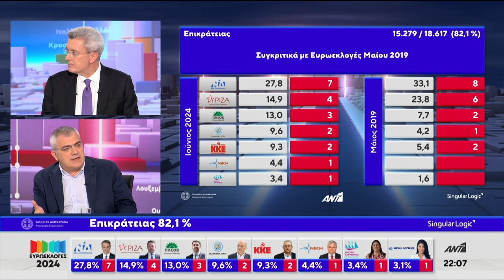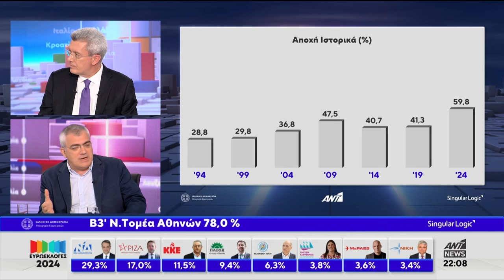Κ. Παπαδάκης: Η άνοδος του ΚΚΕ δεν είναι συγκυριακή, καταγράφει μια δυναμική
Ο σχεδόν διπλασιασμός των ποσοστών του ΚΚΕ από τις προηγούμενες ευρωεκλογές αποτελεί μία «διακριτή άνοδο» σημείωσε ο *Κώστας Παπαδάκης,* ευρωβουλευτής του ΚΚΕ και εκ νέου υποψήφιος, μιλώντας το βράδυ της Κυριακής στον ΑΝΤ1, προσθέτοντας ότι δεν πρόκειται «για μία ευκαιριακή, μία συγκυριακή άνοδο, γιατί μιλάμε για διαδοχικές ανόδους του Κομμουνιστικού Κόμματος που αυτό καταγράφει ακριβώς και μία δυναμική».

Ο Κώστας Παπαδάκης επισήμανε ότι «η ψήφος στο ΚΚΕ δεν είναι μία εύκολη ψήφος. Είναι ψήφος κόντρα σε όλα, κόντρα στην Ευρωπαϊκή Ένωση, κόντρα στον πυρήνα της πολιτικής της Ευρωπαϊκής Ένωσης και των κυβερνήσεων που έφεραν την ακρίβεια, κόντρα στους ιμπεριαλιστικούς πολέμους, κόντρα στη στήριξη του Ισραήλ στη γενοκτονία της Παλαιστίνης, άρα εδώ υπάρχει μία άνοδος του κύρους του ΚΚΕ που έχει ιδιαίτερη σημασία».

Αναφορικά με τη συζήτηση για την αποχή, τόνισε ότι καταγράφει τη δυσαρέσκεια στην πολιτική της κυβέρνησης αλλά και της ΕΕ, υπενθυμίζοντας ότι η αντίθεση στην Ευρωπαϊκή Ένωση καταγράφει τα μεγαλύτερα ποσοστά της στην Ελλάδα. Είπε ακόμη ότι η κυβέρνηση με την δήλωση του πρωθυπουργού επί της ουσίας λέει ότι το μήνυμα που πήρε είναι η ένταση της αντιλαϊκής πολιτικής ενώ σημείωσε επίσης ότι τα έργα αναπαλαίωσης της σοσιαλδημοκρατίας για να ξανά υπηρετηθεί το γνωστό διπολικό δικομματικό παιχνίδι εγκλωβισμού του λαού αποδοκιμάστηκαν από το λαό.